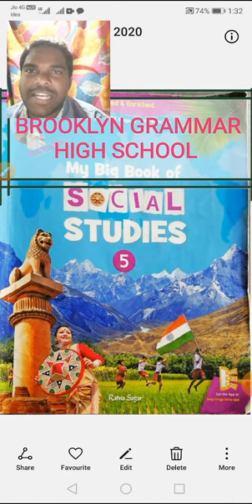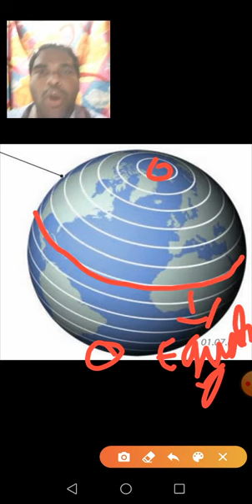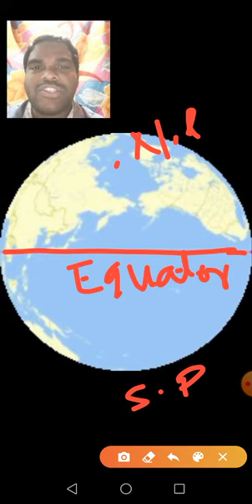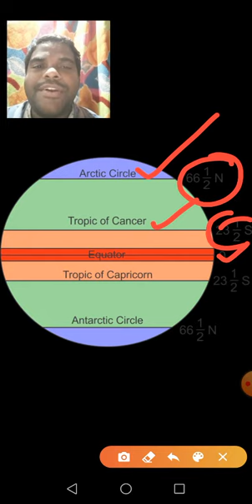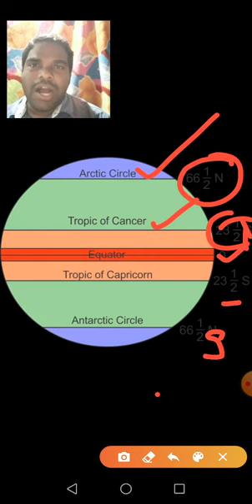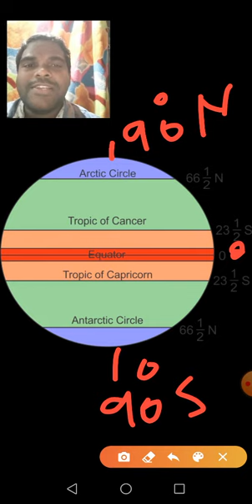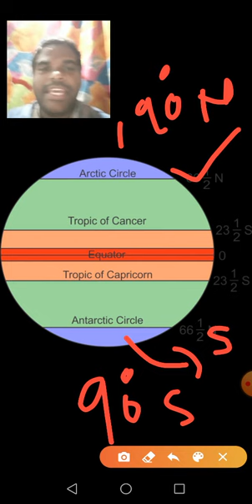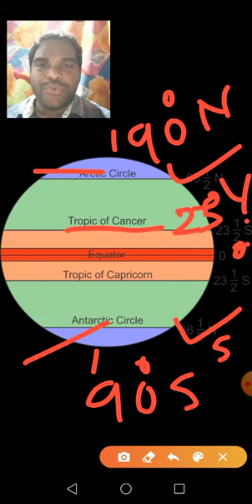5th class social studies 2 lesson part 2